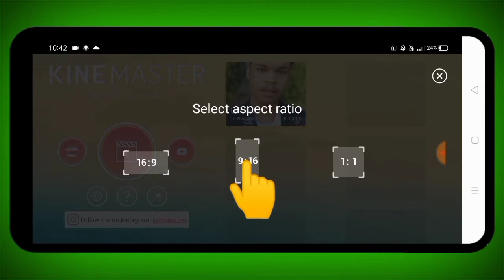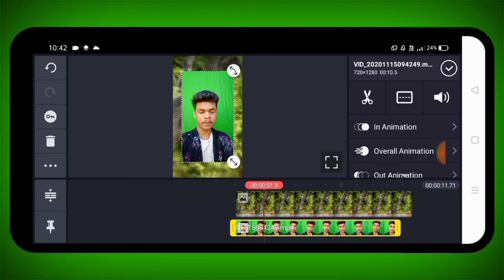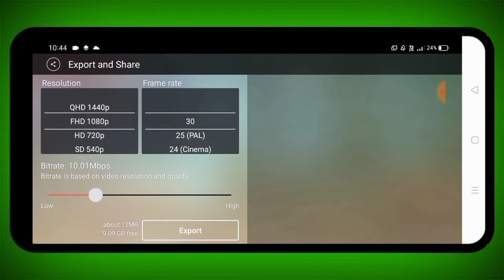Sanck Video Blur Background On Mobile ||How to blur Sanck Video background on Android||Tech Ginuk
Hello & What's up Guys Welcome To
Tech Ginuk Guys In This Video I Will Show
 How To Blur Sanck Video background